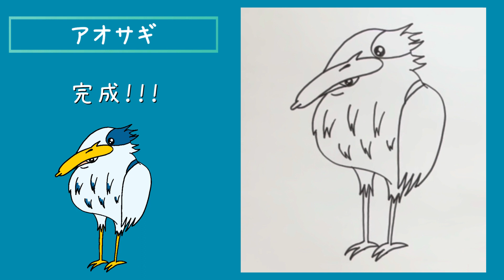君たちはどう生きるかのアオサギのかきかた